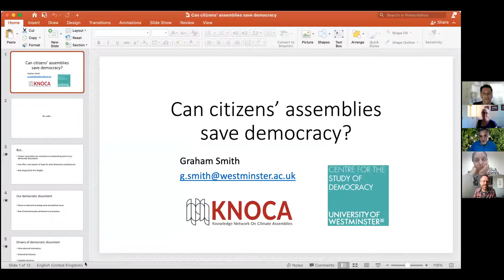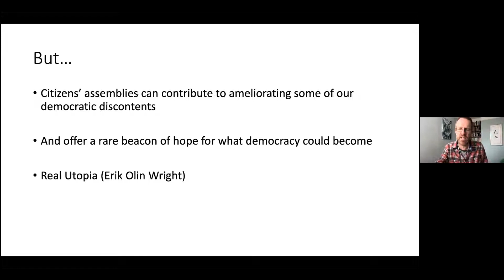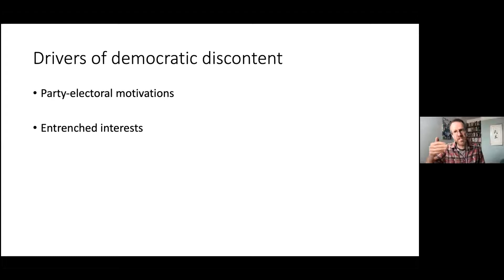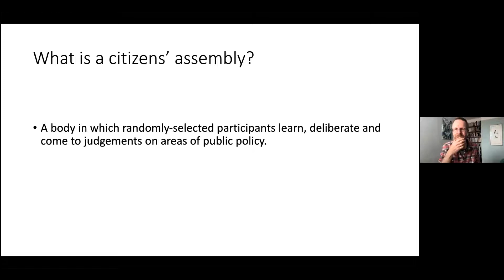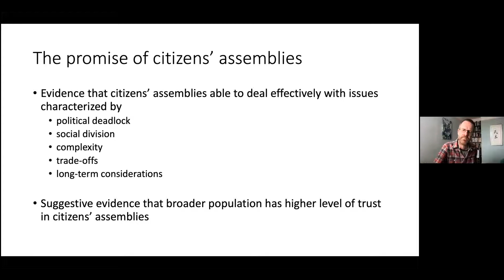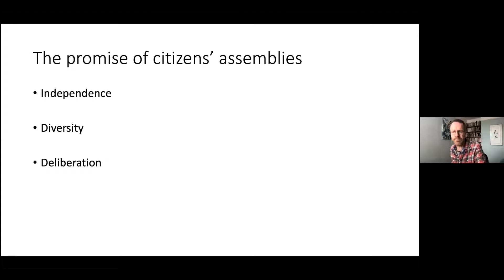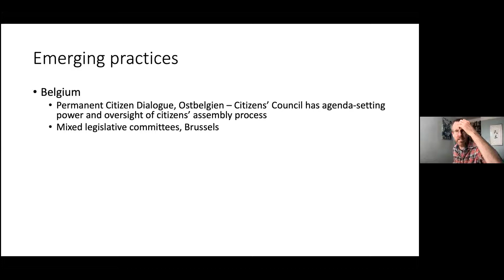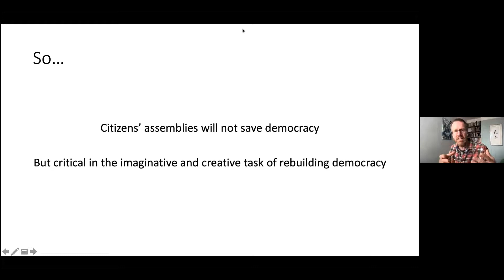וובינר 4: האם התדיינות אזרחית יכולה לשנות את הדמוקרטיה עם פרופ' גראהם סמית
פרופ' גראהם סמית (Graham Smith), מוסטמינסטר קולג', בלונדון, בשיחה על השאלה: האם מודלים השתתפותיים עשויים להציל את הדמוקרטיה?

פרופ' גראהם סמית (Graham Smith) מחלוצי אספות אזרחים בבריטניה, ובכל העולם סבור כי לכלים חדשים אלה פוטנציאל רב להיטיב עם חוליי השיטה הפרלמנטרית הייצוגית.
ממקרה הקורונה (הפנדמיה), הפנסיות, שינוי אקלים ועד אובדן המגוון הביולוגי, שיטה זו מאכזבת, פעם אחר פעם, ומפגינה חוסר יכולת משווע לצפות ולהגן על רווחת האזרחים. כך, מגמות ותופעות שפתרונן חורגות משיקולי קדנציה, נדחקות לטובת ה"בוער" בהווה ( presentism ) , מניעות נבחרי ציבור לוותר על קבלת החלטות אמיצות מול לחצים פוליטיים וכלכליים שכובלים את ידיהם ומצרים את מרחב הפעולה שלהם. כך, כפי טוען סמית' בספרו האחרון, דמוקרטיות סביב העולם אינן מסוגלות להפנים את צרכי הדורות הבאים בעיצוב מדיניות שאפתנית ומקיימת.
החדשות הטובות הן שניסויים המתפתחים סביב העולם בדמוקרטיה דליברטיבית השתתפותית - כמו למשל אספות אזרחים ( citizens' assemblies ), מוכיחים ביתר שאת שניתן לשכלל את תפקוד הדמוקרטיה, על ידי הזרקת מנה גדושה של תבונה אזרחית לתהליכי קבלת החלטות וגיבוש מדיניות. בו בזמן, גישה זו נועדה לאפשר לקולות של קבוצות מודרות בחברה לקבל מקום, לקבל ביטוי ולהשפיע במרחב שבד"כ מאויש על ידי אליטות.

מקפידה לצרף אותו לפלייליסט של אספות אזרחים.

🔎  מרכז השל לקיימות 🔍
מרכז השל לקיימות מפתח ומיישם את חזון הקיימות: חברה צודקת ומלוכדת, כלכלה חסונה ודמוקרטית, וסביבה יצרנית ובריאה לכל תושביה. המרכז מחבר בין ידע רעיוני לידע מעשי, מפיץ את סיפור הקיימות בדרכים יצירתיות, ומסייע לסוכני שינוי מכל המגזרים לקדם תהליכי שינוי משמעותיים בישראל.

😍 אצלנו - לומדים קיימות, מקדמים קיימות ותומכים בסוכני שינוי לקיימות

🤩 חדש: סוף העולם! סדרת סרטונים חדשה של מרכז השל. צפו בסרטון הראשון!

🔮 אודות הארגון, חזון ואסטרטגית שינוי 🌍
חזון
בעיני רוחנו אנחנו רואים עולם שטוב, ראוי ומעשיר לחיות בו, לכולם, היום ומחר, מכאן ומשם. עולם שבו האוויר נקי, הגשם בא בעתו, השולחן מלא והשמחה שורה. עולם שמתקיים על הערכה הדדית לטבע ולאדם, על דמוקרטיה כנה, חלוקה צודקת של המשאבים ואחריות אזרחית פעילה.

ייעוד
לתרגם את תפיסת הקיימות, את החיבור בין חברה, סביבה וכלכלה, לאסטרטגיות פעולה בישראל, ולהיות אבן שואבת לסוכני שינוי - בעלי תשוקה ומחויבות לשינוי חברתי.

פרופיל ארגוני
מרכז השל, נוסד בשנת 1998 כדי ליצור מקום בו ניתן לפתח חזון חלופי - חברתי, סביבתי, כלכלי ותרבותי - לעתידה של ישראל, חזון של קיימות. מרכז השל הוא גוף מוביל בפיתוח חשיבה ומודעות סביבתית-חברתית בארץ, ותרם לשיח הציבורי מושגי יסוד כגון: קיימות, טביעת רגל אקולוגית, נחלת הכלל, כלכלה מקומית, קיימות מקומית, חינוך לקיימות ועוד.

צירים אסטרטגיים
פיתוח, המשגה והנגשת ידע על קיימות רחבה.

קידום מגוון תהליכי למידה טרנספורמטיבית.

בית לסוכני שינוי ולהעצמת תהליכי שינוי.

אוכלוסיות יעד מרכזיות
מרכז השל פועל לפתח מנהיגות בקרב חלוצי השינוי, אותם אנשים שמרגישים אי נחת מהדרך שבה מתנהלים הדברים ומוכנים להשקיע מזמנם ורוחם כדי לשנות את המצב; יהודים וערבים, נשים וגברים, חילונים ודתיים, מבוגרים וצעירים, בתחילת הקריירה או בראש הפירמידה. המשותף לכולם, היא הבעירה וההכרה שאנשים הם בראש ובראשונה המנוע לשינוי.